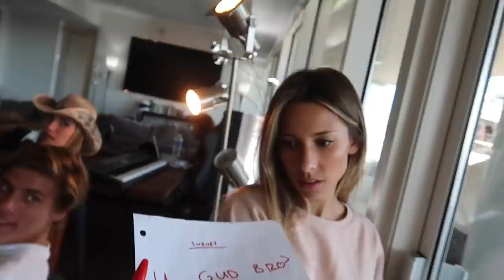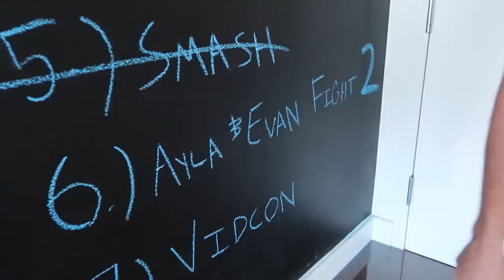GIRL VS. DWARF BUBBLE BALL FIGHT! **aggressive**